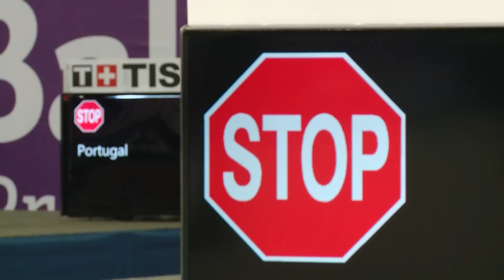Road to Baku 2015: Gymnastics test event